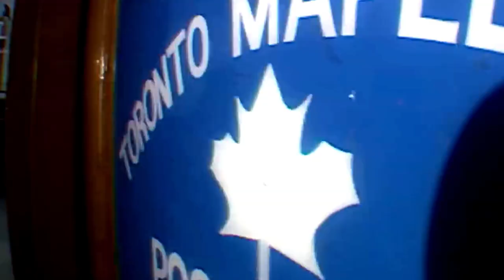Wendel Clark - Highlights